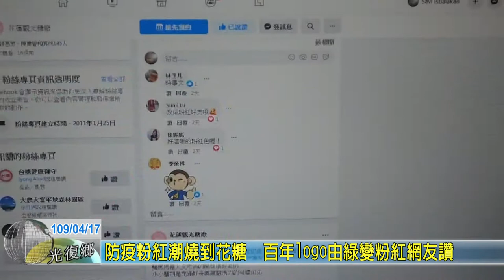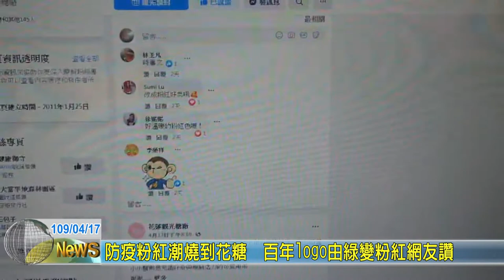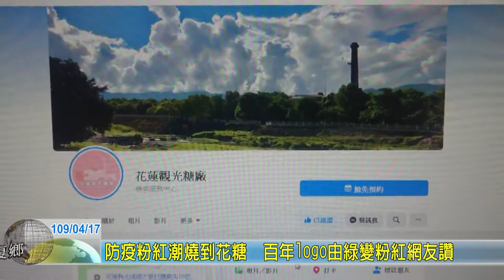20200417 9 防疫粉紅潮燒到花糖 百年logo由綠變粉紅網友讚